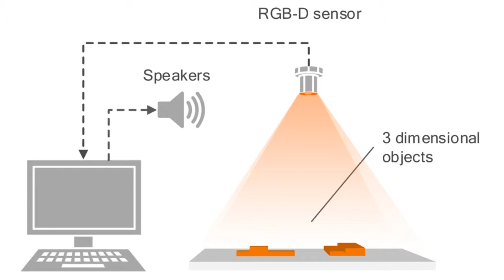A tangible exploration of sound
A tangible exploration of sound, the bachelor thesis of my student Matthias Bloch, done at ETH Zurich at the Autonomous Systems Laboratory.

You can get more information by reading the bachelor thesis report